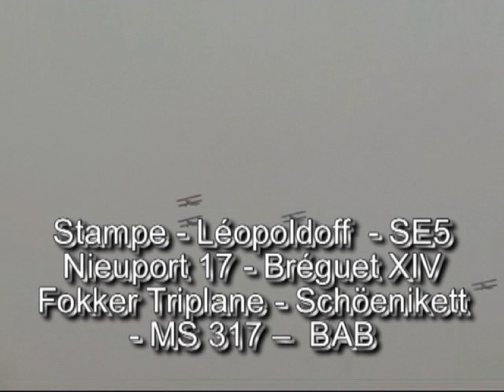La Ferte Alais -lentonäytös / airshow 2008 3/5 - in air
Lentonäytös / air show
Meeting erien de la Ferte Alais
Airshow at La Ferte Alais, France, 2008